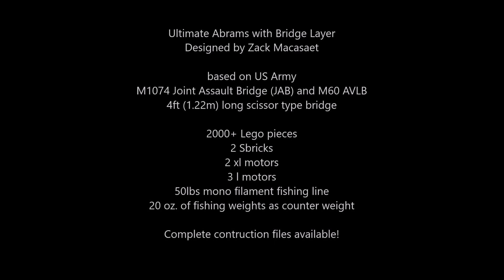Ultimate Abrams with Lego Bridge layer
Last few months I have been working non-stop to finish Constructions files for this creation! Files are available in LDD, Stud.io, step-by-step PDF!

My Ultimate Abrams Chassis with 4ft (1.22m) long scissor type bridge and launcher based on US Army M1074 Joint Assault Bridge (JAB).

2000+ Lego pieces
2 Sbricks
2 xl motors
3 l motors
50lbs mono filament fishing line
20 oz. of fishing weights as counter weight